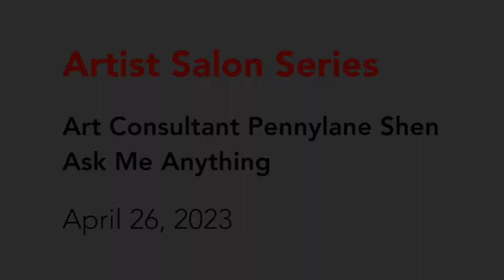Artist Salon: ASK ME ANYTHING with Pennylane Shen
Artist advisor Pennylane Shen of Dazed & Confucius is here to answer any burning questions you have about navigating the art industry. Join us for this online session to learn tips on marketing, exhibiting, visibility, social media, building a cohesive portfolio, or any other topics to help support your artistic journey.

This was a fully interactive online session recorded on April 26, 2023 with the Richmond Art Gallery. Live-stream participants sent in their questions to Pennylane Shen in real time on a variety of art topics.

Hosted by RAG Education & Public Programs Coordinator, Kathy Tycholis.
Produced by the Richmond Art Gallery Association as part of the Artist Salon series.

About the Presenter:
Pennylane Shen is an artist advisor, curator and educator. Since 2006, her company Dazed and Confucius has offered one-on-one consultations to over 1000 artists each year and business development seminars worldwide. While Dazed and Confucius caters to artists’ needs such as marketing and career support, what sets them apart from other art advisories is their core philosophy: prioritizing strong concept and identity building first and foremost.

Pennylane’s interest for her clientele is, simply put, improvement of the work itself. Her strengths are in seeing the weak points in a body of work and recognizing how it could reach a wider audience. This may involve technique, concept, ethos and commentary. Pennylane holds a Master’s Degree in Visual Culture Theory from NYU and has lectured at various forums throughout Canada, the US and the UK. Hers is a no-nonsense, holistic approach to address an artist’s practice such that it can more fully realize its potential. Ultimately, Pennylane guides artists toward a more secure and refined sense of the artistic identity upon which they will build their practice and career.

About the Artist Salon:
Richmond Art Gallery's Artist Salon series is an opportunity for emerging and established visual artists to learn from arts professionals and discuss opportunities in the arts community. Each month presents a different guest presenter for inspirational talks and professional development advice for visual artists.

Past live sessions from 2020 onwards are recorded and may be viewed online at the RAG@Home Artist Salon videos.

Program is supported by the City of Richmond Arts and Culture grant.